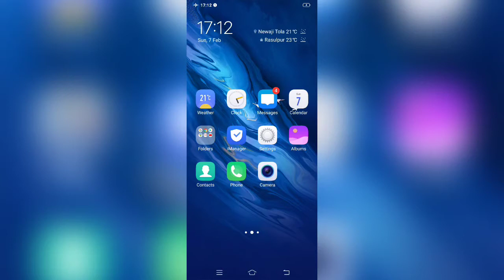Sunset photography using mobile phone at home l SILHOUETTE PHOTOGRAPHY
Sunset PHOTOGRAPHY using mobile in pro MODE
Hindi
Mobile- VIVO Z1X
PRO MODE
SHUTTER SPEED- 1/2000 SEC
ISO- MINIMUM 50 OR 100
WB- CLOUDY

silhouette photography

silhouette photography mobile

silhouette photography editing

silhouette photography tutorial

silhouette photography at home

silhouette photography tamil

silhouette photography iphone

silhouette photography in mobile tamil

silhouette photography using mobile

silhouette photography ideas

silhouette photography dslr settings

silhouette photography canon

silhouette photography nikon

silhouette photography in studio

Silhouette

Photography

Silhouette photography

Silhouette photography settings

Silhouette photography mobile

Silhouette photography with phone

Silhouette photography editing

Silhouette photography tutorial

Silhouette photography ideas at home

Silhouette photography ideas

Silhouette photography mobile settings

Silhouette photography iphone

Silhouette photography poses